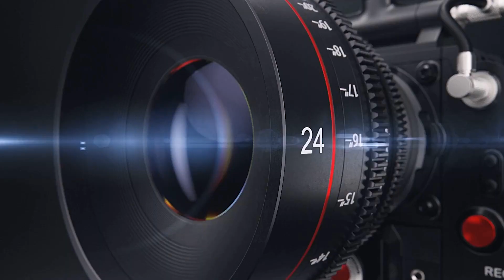Best Cinematic Wedding || Advait & Akshata || aditya digital photo studio sangli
Aditya Digital Photo Studio Sangli
Wedding Photography
Prewedding
Video Shooting
Cinematic Video
Teaser
Candid Photo
Album
What's app Invitation
Baby Photography
Modeling Photo
Studio Photography
Product Photography